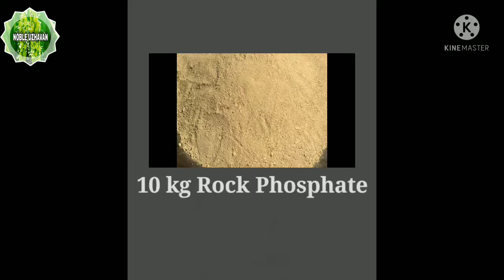Azolla cultivation / உங்கள் வீட்டிலேயே அசோலா வளர்ப்பது எப்படி ?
Azolla cultivation / உங்கள் வீட்டிலேயே அசோலா வளர்ப்பது எப்படி ?/Azolla cultivation / உங்கள் வீட்டிலேயே அசோலா வளர்ப்பது எப்படி ?/Azolla cultivation / உங்கள் வீட்டிலேயே அசோலா வளர்ப்பது எப்படி ?